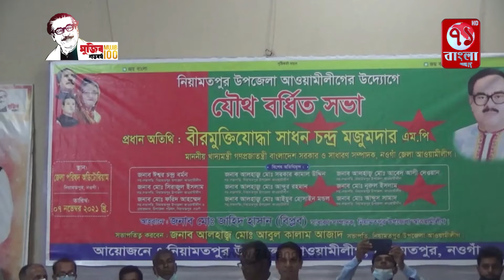বিএনপি নির্বাচনে না এসে গণতন্ত্রকে হত্যা করেছে বললেন খাদ্যমন্ত্রী